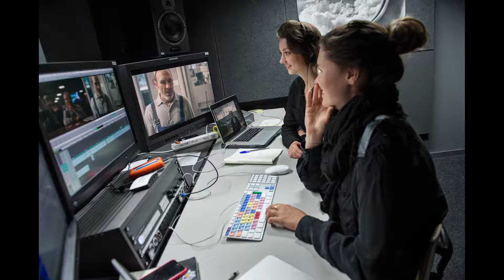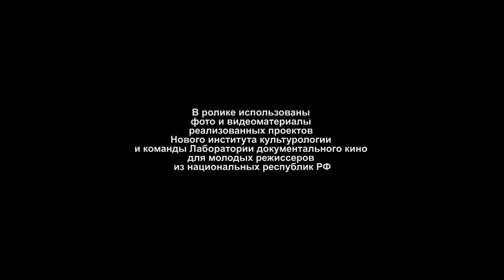ЛАБОРАТОРИЯ ДОКУМЕНТАЛЬНОГО КИНО Ролик к проекту